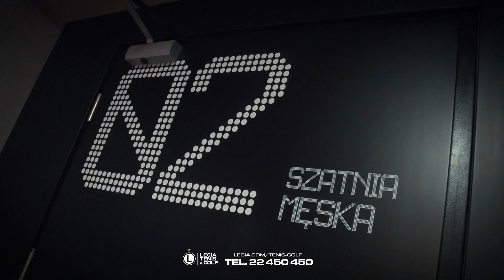ZAGRAJ Z NAMI! LEGIA TENIS & GOLF 🎾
Legia powróciła na Myśliwiecką oferując swojej społeczności potencjał 10 ziemnych kortów, dogodną lokalizację w centrum stolicy, jak i też przede wszystkim doświadczoną kadrę trenerską i obsługi 🎾💥

Przekonajcie się sami! Zapraszamy na Dni Otwarte Legia Tenis & Golf ➡️